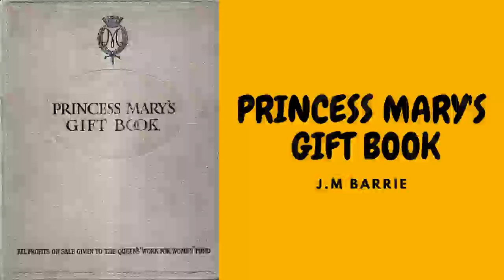PRINCESS MARY'S GIFT BOOK BY J.M BARRIE FULL AUDIOBOOK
"Princess Mary's Gift Book" is not a work authored by J.M. Barrie, but rather a compilation edited by him. The book, published in 1914, is a collection of short stories, poems, and illustrations contributed by various prominent authors and artists of the time. Its creation was intended to raise funds for the Queen's "Work for Women" Fund, which supported women involved in the war effort during World War I.

J.M. Barrie, the renowned Scottish author best known for creating Peter Pan, took on the role of editor for this charitable project. The contributors to "Princess Mary's Gift Book" included notable figures such as Arthur Conan Doyle, Rudyard Kipling, and G.K. Chesterton. The book is a testament to the collective effort of the literary and artistic community to contribute to a charitable cause during a critical period in history.

While the book itself doesn't follow a specific narrative, its diverse contents offer a variety of literary and artistic expressions, providing readers with a snapshot of the cultural and creative landscape of the time. "Princess Mary's Gift Book" stands as a historical artifact and a demonstration of the power of collaboration in supporting noble causes.